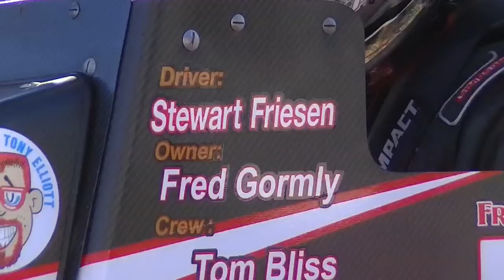Super DIRT Week 2015 - Stewart Friesen Sits Down With Fast Eddie Sunday Morning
If you are going to view this piece, please do so on a computer or use earphones if you plan on viewing it on a mobile device.